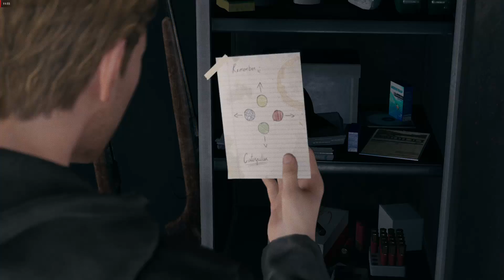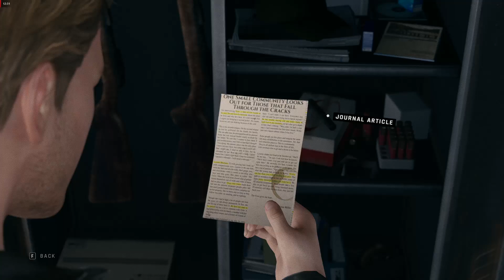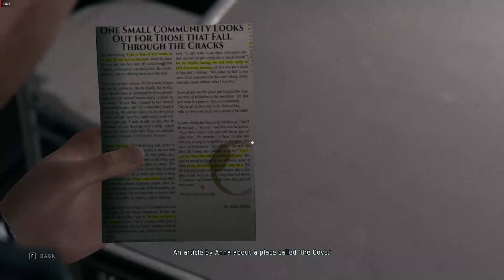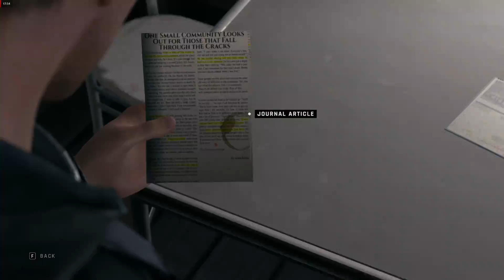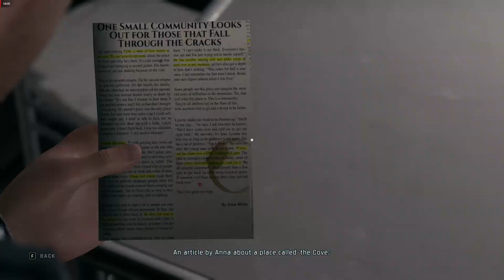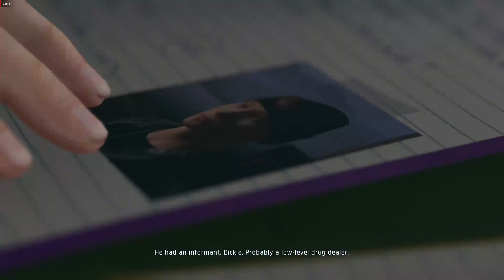Twin Mirror PC Gameplay Part 7 [1080p Ultra] [RX580] [No Commentary]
Twin Mirror Gameplay Walkthrough of the Twin Mirror PC Full Game Story Campaign including a Review, Intro and Missions for PC. PlayStation 5, Xbox Series X and Epic Games Store. My 2020 Twin Mirror Gameplay Walkthrough will feature all Full Game Storylines. This Days Gone Gameplay Walkthrough includes a Review, Story Missions, All Choices, Best Choices, Good Choices, Campaign Chapters, Single Player, Cinematics, Cut Scenes, Storylines, Characters and more until the Ending of the Single Player Story.

Twin Mirror is an adventure game developed and published by Dontnod Entertainment and co-produced by Shibuya Productions. It was released on 1 December 2020 for Microsoft Windows, PlayStation 4, and Xbox One.